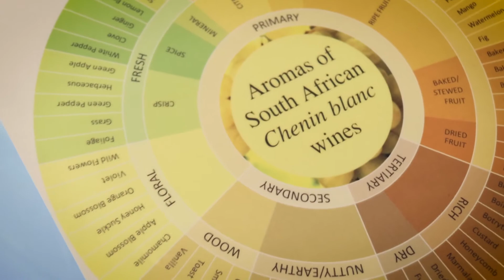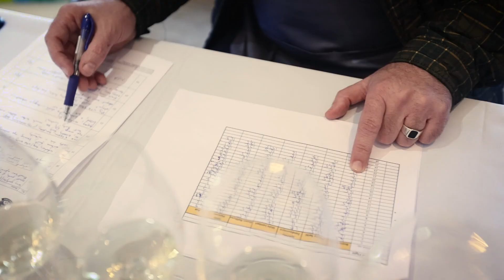Video Chenin Blanc Top 10 2022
This year’s judges were James Pietersen (panel chair), Wine Cellar’s MD and a regular judge in this and several other leading local wine competitions; winemaker Boela Gerber Cape Wine Master of Groot Constantia and Richard Kershaw Wines (the eponymous label of Richard Kershaw MW); Penny Setti, former sommelier at Chef’s Warehouse and now owner of Penny Noire wine bar;  Malu Lambert, an award-winning wine writer and contributor to Platter’s South African Wine Guide and a selection of titles, including jancisrobinson.com, Decanter and The Buyer; and newcomer to the panel, Spencer Fondaumiere, sommelier and chair of the South African Sommeliers’ Association. The associate judge was Shawn Mathyse, winemaker at Ken Forrester wines.